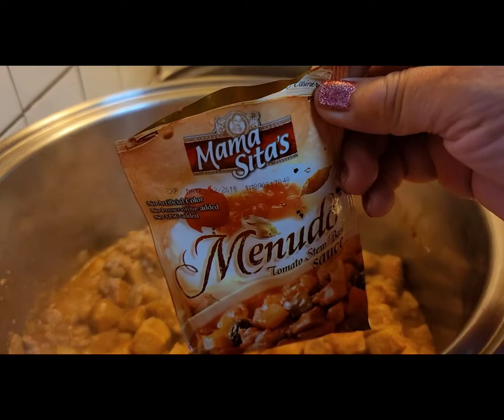USA 🇺🇸🌎🇵🇭 Cooking Menudo, our version. Sunday lunch 😋